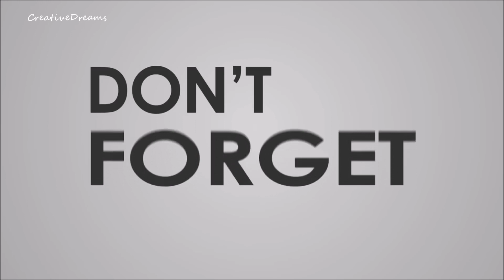Naadan Chemmen Curry/നാടൻ ചെമീൻ കറി|| shrimp curry vlg # 143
Also called as Chemmeen Curry, it is a delicious curry from the state of Kerala where prawns are cooked with garlic, onion, coconut, on curry which is spiced with everyday spice powders such as turmeric powder, coriander powder, red chilli powder, black pepper powder and garam masala powder.

It is a simple curry, that can be made for your everyday meals.

It just takes 30 minutes to make this one and you will get this delicious curry which your family will just love.